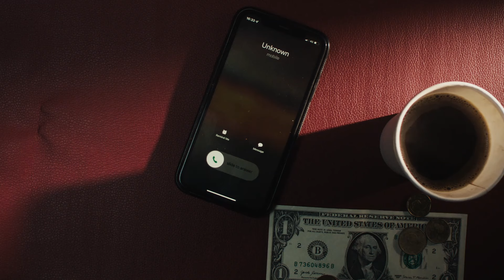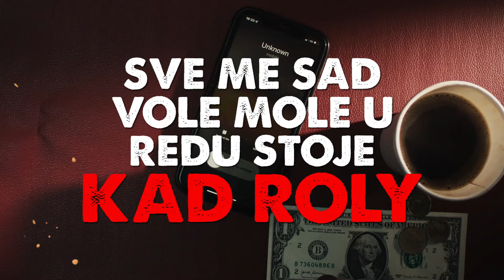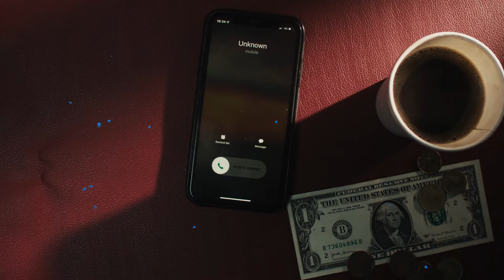ROLY - NE ZOVI ME (OFFICIAL LYRIC VIDEO)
Rep: Roly
Tekst: Roly
Prod. by: Slavic Boy, Wexon
Mix/Master: Roly

Tekst:
Sada ne zovi me
Disi kad nema para
Kad brojin stotine
Odma mi svaka pada
Nase su godine
Znat ce me svaka glava
Iskljucen mobitel
Fokus na pare slava /x2

Ne zovi me vise
Druga mi poruke pise
Treca me zove idemo vani
Kazen joj lagano samo bez prise

Na meni palme
Po meni samo dizajner
Na vratu mi je sve skupo
Vriste kada vide me male

Bez sale dodem na red
Bacim vers stavim na vrat led
Deset je fit pisma je lit
Megahit odma padne

Trcin naprijed nazad
Prime ko Chelsea Hazard
Bili niko lani kad vide me vani
Sad gazim paganija
Tristo na sat

Kad brojin stotine
Nase su godine
Iskljucen mobitel
Fokus na pare slava

Kaze javi se vise
Adje pali to ti je to
Otkada pada lova sa neba (kes kes)
Stalno zvoni mi fon

Daju mi dobro ja napravim bolje
Bez volje prijestolje je moje za noc
Sve me sad vole mole u redu stoje kad roly
Soon on top

Roly na meni sija proli po njemu henny
Kad se provozam gradom
Zna me svako u faveli

Vise ne zovi otkada smo u lovi
Kazu ko je ovi novi roly
Hit mu sada gori